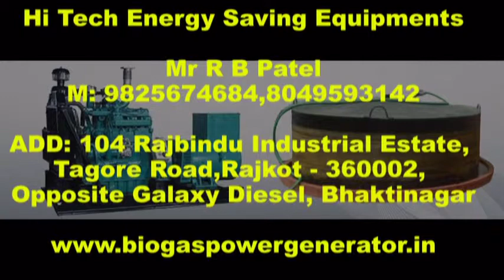Hi Tech Energy Saving Equipments